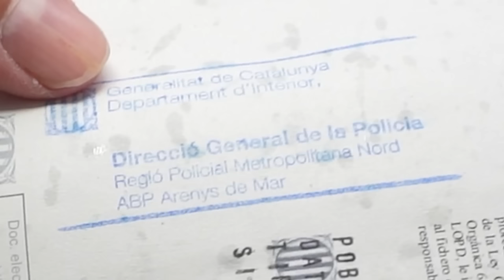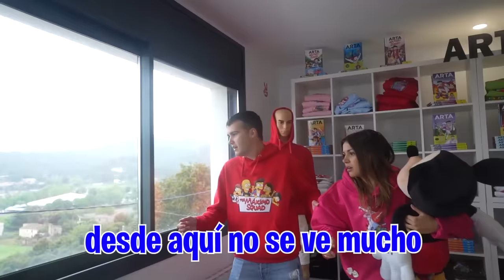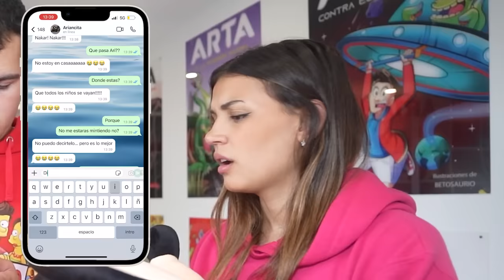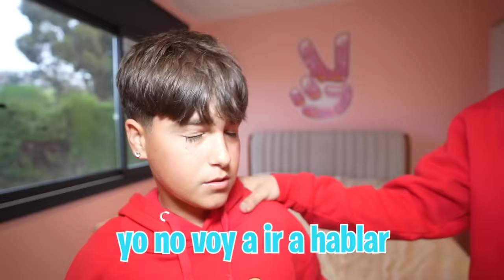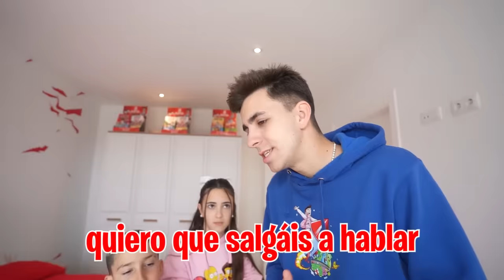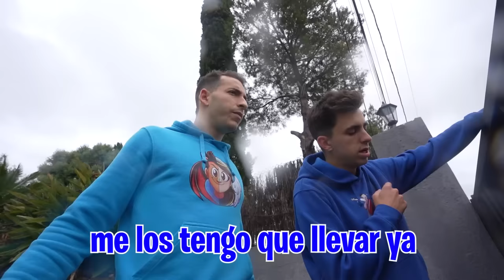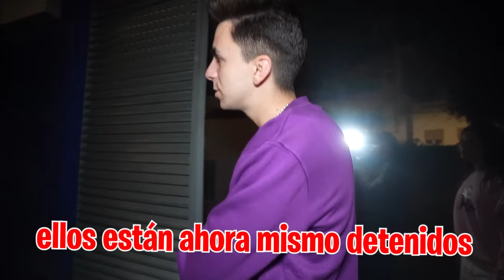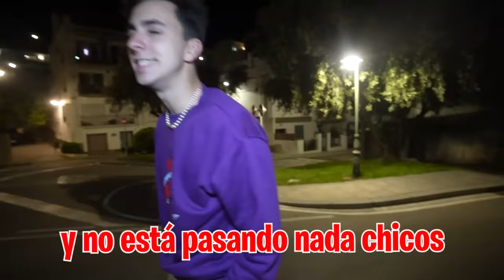LA POLICIA DETIENE A MI HERMANO Y A MI HIJA! *necesitamos ayuda!*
Hoy la policía ha llegado a casa para llevarse a los niños por una pelea que ha tenido mi hermano con los de la pandilla pero tenemos que hacer algo para salvarlos sea como sea.